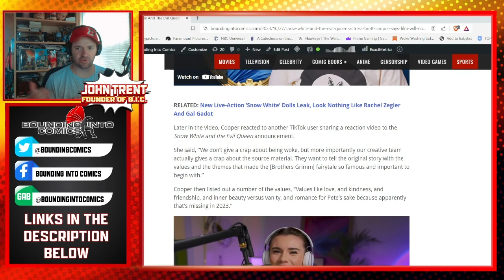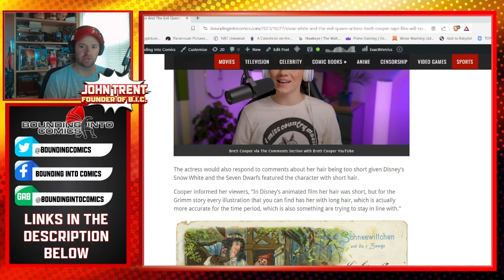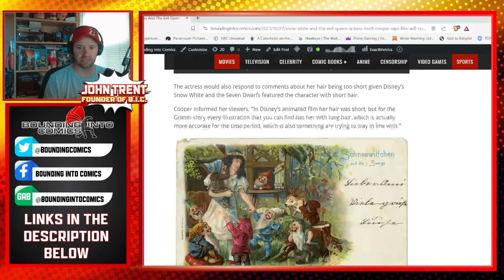Brett Cooper: 'Snow White and the Evil Queen' To Focus on "Timeless Values" Of Brothers Grimm Story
Brett Cooper, the actress in the upcoming Snow White and the Evil Queen film from Bentkey, a subsidiary of The Daily Wire, shared that the film will focus on the “timeless values” of the original fairy tale and will not be a “MAGA conservative movie.”